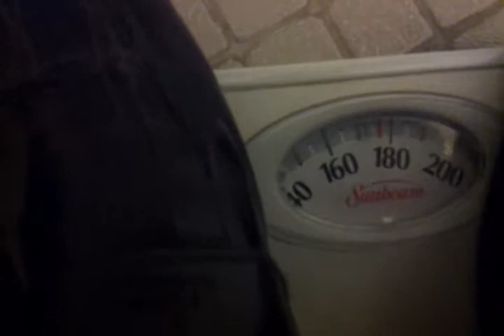Tang TV : Zemanski wedding pregame